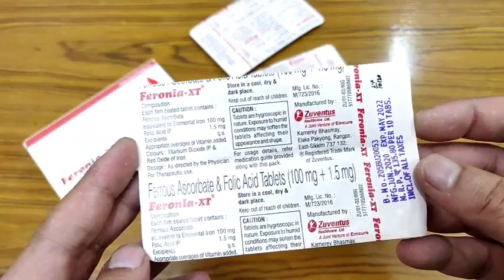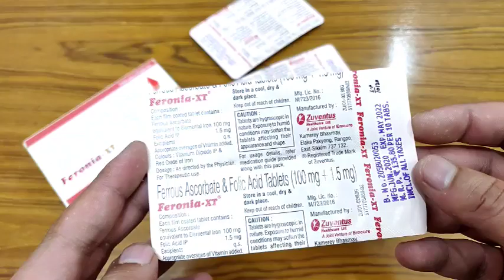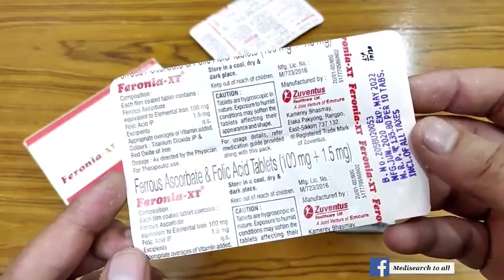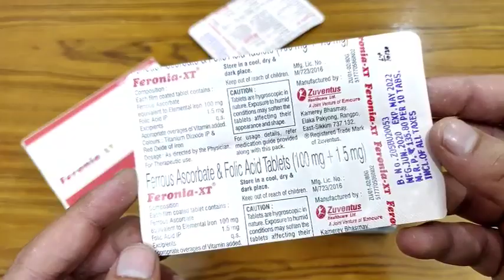Feronia XT Tablet|प्रेगनेंसी में दी जाने वाली खून बढ़ाने की दवा|Uses, Side-Effects & Doses|MTA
This video is all about,Feronia xt Tablet,how to use,how to take,effects or Side-effects,Precautions,Uses,Price,Contents?Ise kis lye use kya jata hai? क्या सच में,Feronia xt Tablet ,ki help se aap video me di gai problum ko khatam kr skte hain ya nhi, आइये जानते है हिंदी मे ?Saare jawab is video main. || Full Review in Hindi||